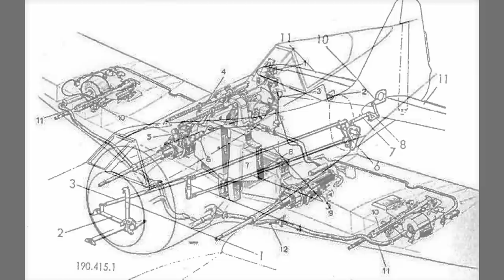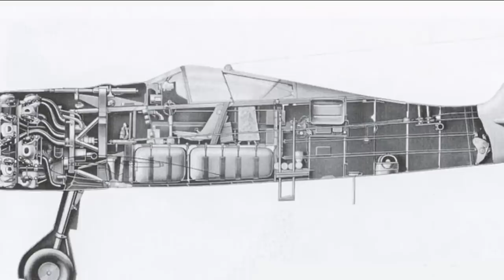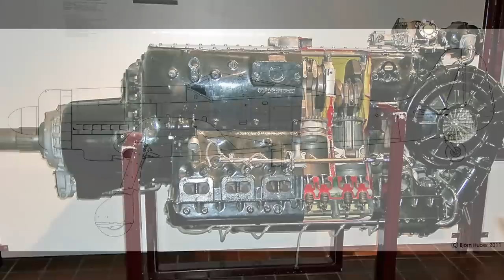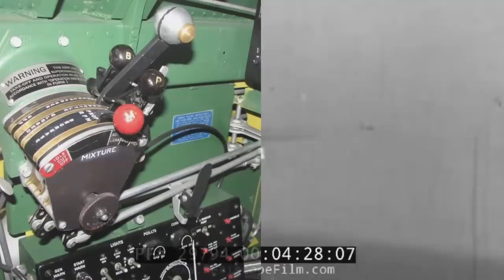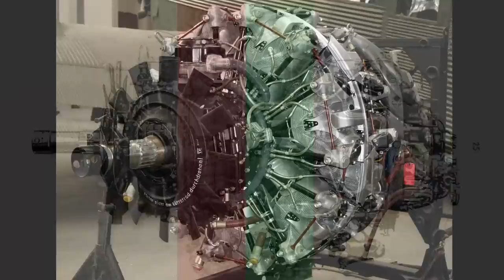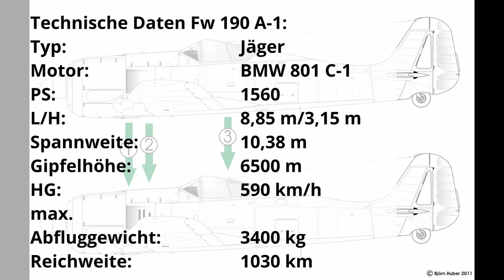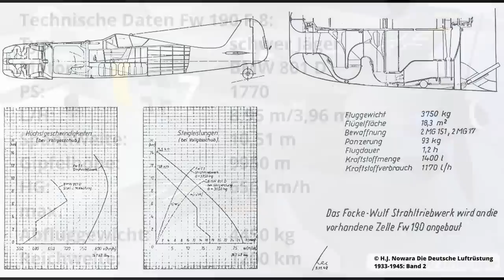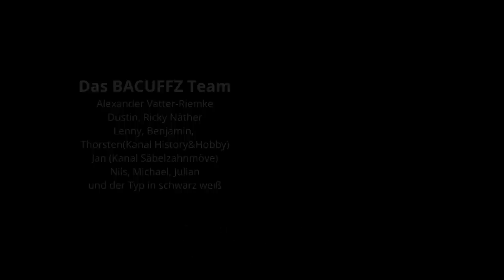Focke Wulf FW 190 der Deutschen Luftwaffe im 2. Weltkrieg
In diesem technischen Video wird das Flugzeug Focke Wulf FW 190 beleuchtet. Von der Entstehungsgeschichte über die verschiedene Entwürfe der Konstrukteure bis hin zum Serienflugzeug welches dann auch das „Arbeitspferd“ der Luftwaffe wurde. Es werden die verschiedenen Modelle angerissen und dem Laien nur grundlegende Daten vorgetragen. Wer noch tiefer in die einzelnen Typen einsteigen will, sollte sich entsprechende Lektüre aneignen. Text und Illustration Alex – Schnitt Dustin

▶️Links zu...